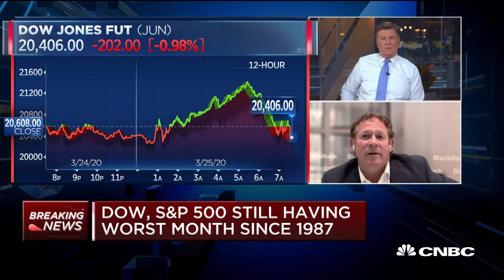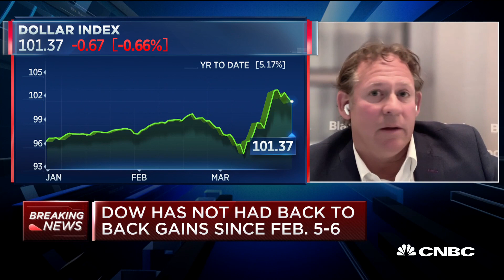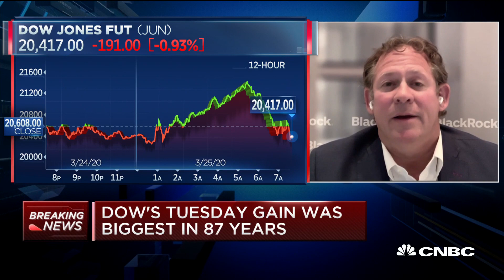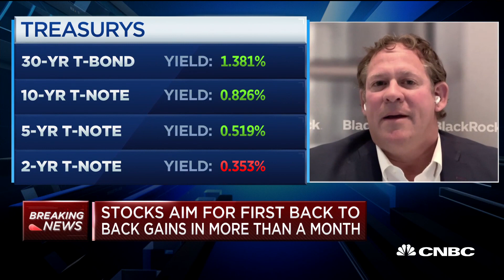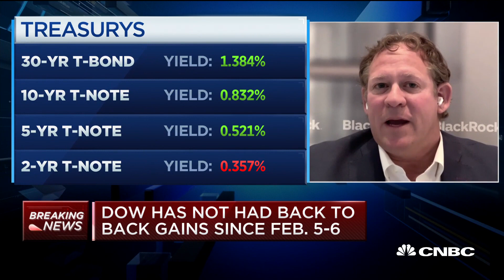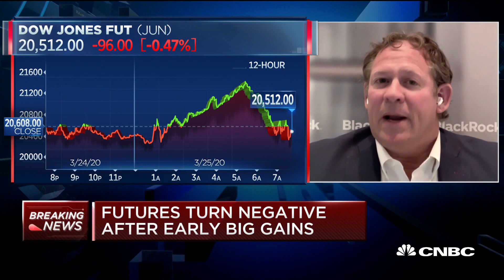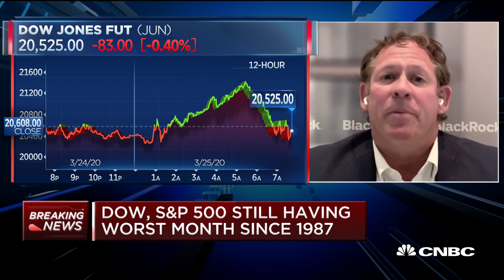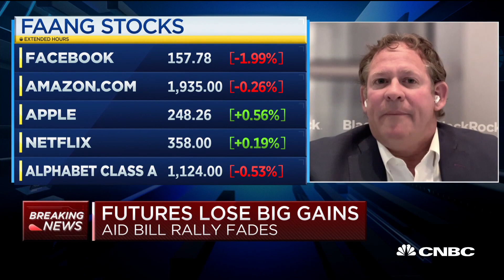We must address the debt we build up once coronavirus crisis ends: BlackRock CIO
After Tuesday's historic rally, markets reacted positively to the news overnight that the White House and Senate have reached a deal on the coronavirus stimulus bill, which will pump trillions of dollars in the U.S. economy. Rick Rieder, chief investment officer of global fixed income at BlackRock, joins "Squawk Box" to discuss.

The Dow Jones Industrial Average rose sharply on Wednesday following a historic rally in the previous session in anticipation of a coronavirus stimulus deal by Congress. The White House and Senate reached an agreement overnight.

The 30-stock average climbed more than 1,000 points, or 5%. The S&P 500 was up by about 3.2%. The Nasdaq Composite advanced 1.6%. Boeing shares rallied 30% to lead the Dow higher. A 10.3% gain in Nike also boosted the Dow.

The Dow soared more than 2,100 points on Tuesday, or over 11%, notching its biggest one-day percentage gain since 1933 and its best point increase ever. The S&P 500 rallied 9.4% for its best day since October 2008.

CNBC TV